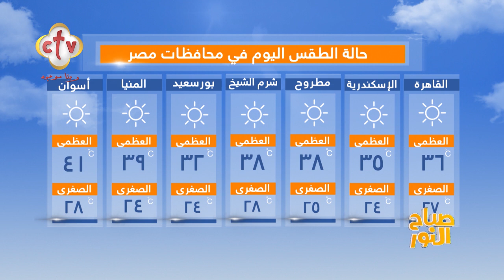فقرة الصحافة "الدنيا فيها إيه؟" | برنامج صباح النور | مع إسحق يونان وهبه كميل | 19-9-2024